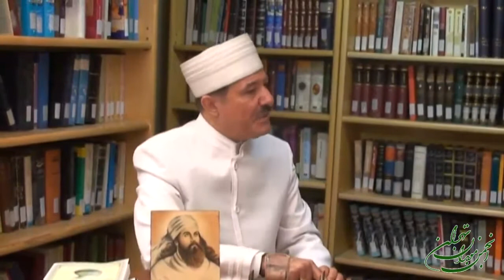17-باورها و ارزشهای قدیمی و پذیرش آنها / Old Beliefs and Values and their Acceptance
17 - نمونه هایی از خرافات های لازم و علمی در فرهنگ زرتشتی که انسان ساز است.
(باور به نیایشگاه پیروان و زنان پاکدامنی که مرگ را پذیرفتند و تن به خفت ندادند)

17- Samples of Necessary and Scientific superstitions in the Zoroastrian Culture leading to human making.
Believing in the Worship Sites of followers and virtuous women who died but did not submit)

ویدیوهای گفتگو پیرامون آسیب شناسی، پویایی و نگهداری سنت ها
Conversation Videos about Social Pathology, Dynamics and Preservation of Traditions

  بالابردن آگاهی های بایسته دینی و آیینی و پاسخ به پرسش های همکیشان و دیگران درباره آداب و رسوم زرتشتیان همواره بخشی از وظایف انجمن موبدان تهران بوده که این انجمن در حد توان خود در برآوردن این نیاز کوشا بوده است. برای انتشار پاسخ به پرسش هایی که بسیار از گوشه و کنار به انجمن موبدان تهران رسیده است، این انجمن در اندیشه آماده سازی مجموعه ویدیویی در این زمینه بود که با شرایط موجود رسیدن یه این هدف و انجام این پروژه در زمان دیگری از سر گرفته خواهد شد.
Promoting the essential religious and traditional awareness of the coreligionists and other people about Zoroastrians customs has always been part of the responsibilities of Tehran Association of Moobedan and this association has been diligent in satisfying this need to the best of its abilities. In order to circulate the answers to the questions often asked from Tehran Association of Moobedan from around the world, this association thought of preparing a collection of videos in this regard but considering the current situations, the achievement of this goal and the accomplishment of the project will be resumed at another time.

با بررسی آرشیو موجود در انجمن موبدان تهران، تصمیم بر آن شد تا مجموعه ای از گفتگوهای ویدیویی صورت گرفته از سوی موبد دکتر اردشیر بهی با جناب آقای موبد دکتر اردشیر خورشیدیان (فرنشین انجمن موبدان تهران) که در گذشته ضبط شده بود تقدیم شما بزرگواران گردد. این مجموعه با هدف بررسی همایش برگزار شده به میزبانی انجمن زرتشتیان قاسم آباد یزد در اردیبهشت و شهریور روز مهر ماه 3747 زرتشتی ( برابر 28 و 29 شهریور ماه 1388 خورشیدی) با هدف آسیب شناسی، پویایی و نگهداری سنت های زرتشتی و همچنین پاسخ به برخی از پرسش های دیگر همکیشان ضبط شده بود.
After reviewing the archive available at Tehran Association of Moobedan, it was decided to present you a collection of video conversations recorded in the past between Moobed Dr. Ardeshir Behi and Mobed Dr. Ardeshir Khorshidian (Head of the Tehran Association of Moobedan). This collection was recorded to review the gathering hosted by the Qhasem Abad Zoroastrian Association on the Ardibehesht and Shahrivar day, in the month of Mehr in the Zoroastrian year of 3747,19th and 20th September 2009, with the aim of social pathology, dynamics and preservation of Zoroastrian traditions and also to answer some of the coreligionists’ other questions.

 برای دنبال کردن بهتر پرسش ها و پاسخ ها، این مجموعه ویدیویی به تکه های کوتاه تقسیم شده است و در کنار هر فیلم پرسش و یا موضوعی که آن تکه فیلم در آن زمینه آگاهی رسانی خواهد کرد، آورده شده است. امید آنکه مورد استفاده همکیشان و دیگر پژوهشگران دین بهی قرار گیرد.
To follow up the questions and answers better, this video collection has been divided into short parts and along with each film, the question or subject about which the films gives information has been given. Hope that it will be useful for the coreligionists and other researchers of our religion.

(برگردان زیر نویس ها از پارسی به انگلیسی : اردوان پورجاماسب)
(Translation of the Subtitles from Persian to English: Ardavan Pourjamasb)
(ویرایش رایانه ای و آماده سازی: موبد رامین شهزادی)
(Digital Editing: Mobed Ramin Shahzadi)